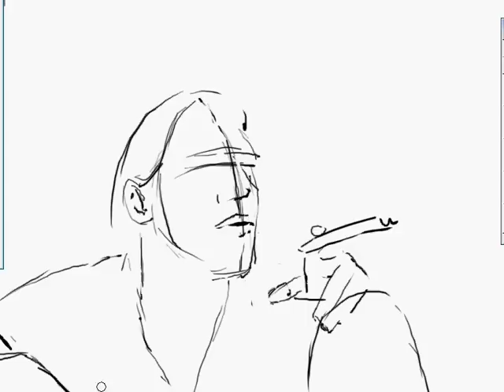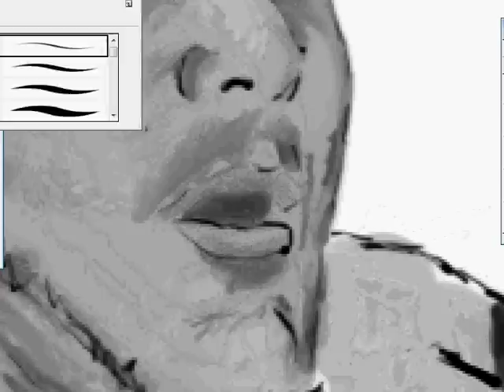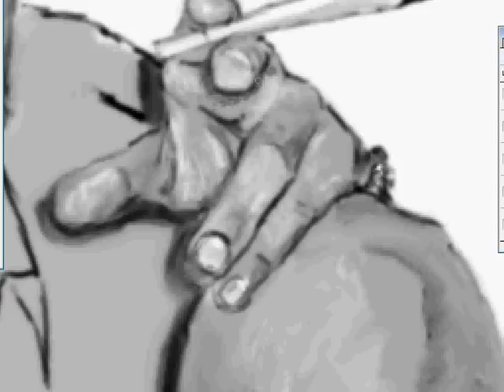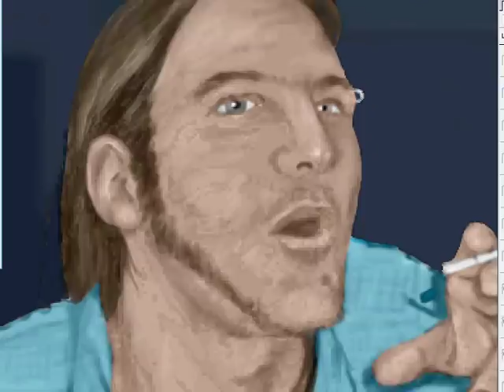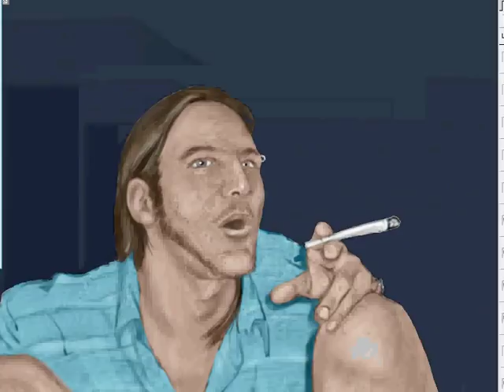End of the Day a speedpainting by Ron Vankeeken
This is my first speedpainting inspired by Nico di Mattia,I spent more time editing the video than making the painting. The painting is of the singer-songwriter Willem Vankeeken who happens to be my son. I hope that you enjoy it, more to come.